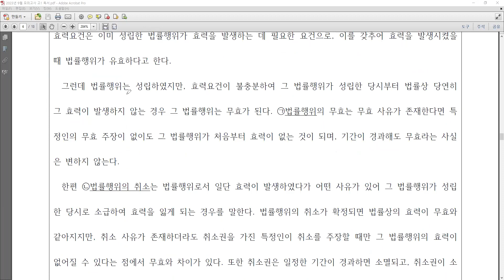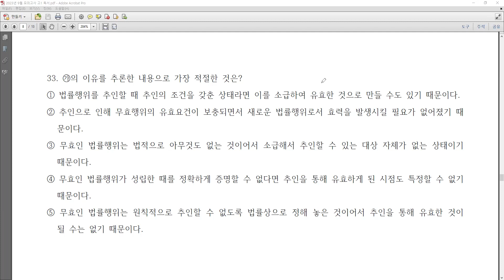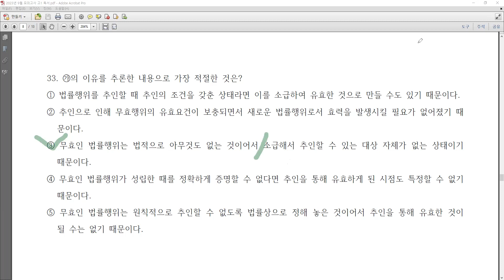2023년 9월 고1 모의고사 독서 (30-33, 사회문화)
2023년 9월 고1 모의고사 독서 (30-33, 사회문화)